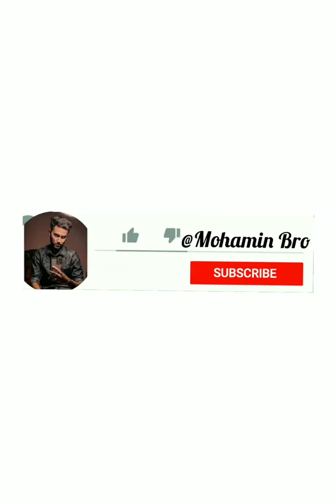Twinoo new Tiktok viral video 2022 | Twinkcrol makeup sunduri | Bnagla new Viral Tiktok video 2022